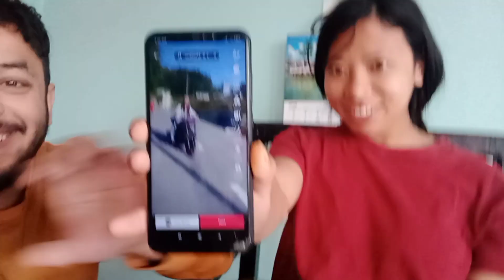Vlog-3 kanxi Birami Bhayo 🥲